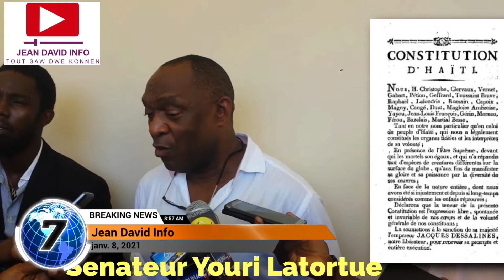Avis du sénateur Youri Latortue sur un éventuel changement de constitution en Haïti